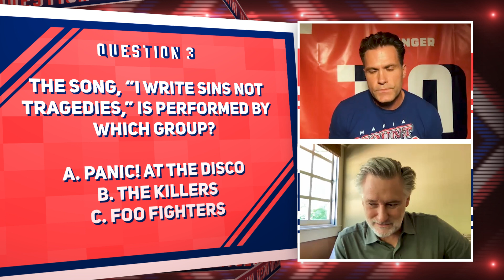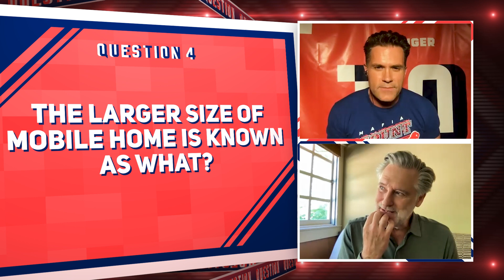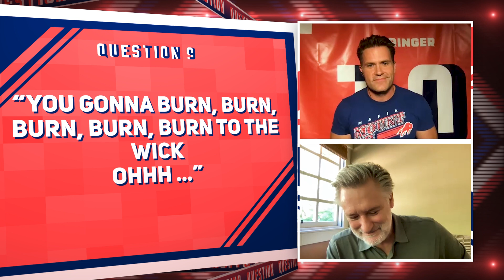Is the ‘Independence Day’ Speech the Best Movie Speech Ever? | 10 Questions | The Ringer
Bill Pullman competes on ’10 Questions With Kyle Brandt.' The actor explains why he thinks there isn’t a better movie hype speech than his speech in ‘Independence Day,’ memories from starring in ‘Spaceballs,' and much more.

Host: Kyle Brandt
Guest: Bill Pullman
Producers: Arjuna Ramgopal, Steve Ahlman, and Richie Bozek